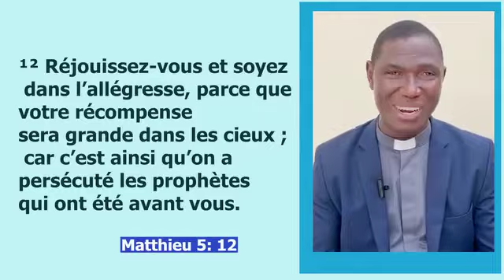Thème : LA RÉCOMPENSE. Mat.5:14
Envoyez-nous vos témoignages et vos sujets de prière sur ce numéro.